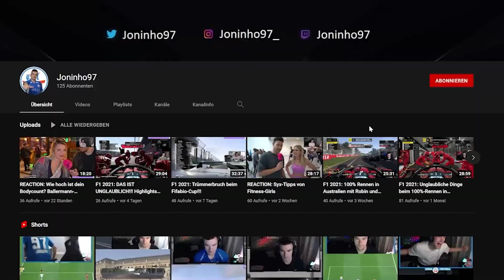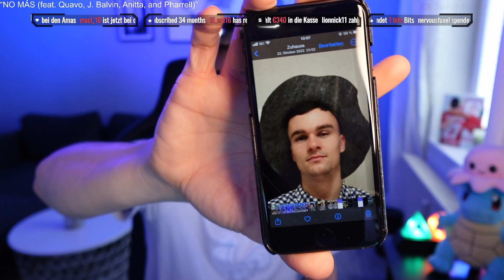ES REGNET FUT BIRTHDAYS + 10-0 RANG 1 IN WL-QUALI!!! | FIFA 23 Pack Opening + WL-Quali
Wenn ihr auf amerikanische Süßigkeiten steht oder euren Liebsten eine Freude machen wollt, dann schaut gerne bei meinem Partner Candy Cowboy vorbei! Mit dem Code "Joninho10" spart ihr dort 10 Prozent!